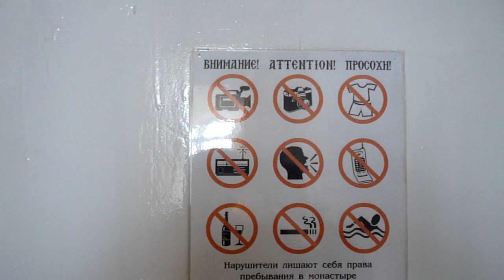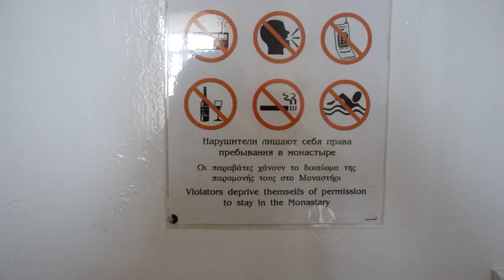Афон 2016, 2 часть, / My Athos, part two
Фильм о моей поездке на Святую Гору Афон ( Греция ), летом 2016 года.
A film about my trip to Mount Athos (Greece), in the summer of 2016.